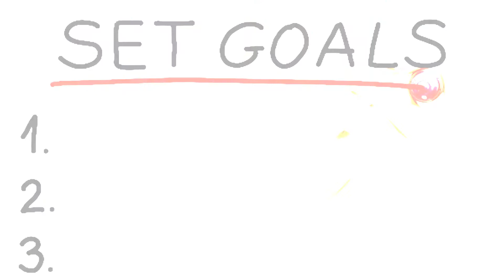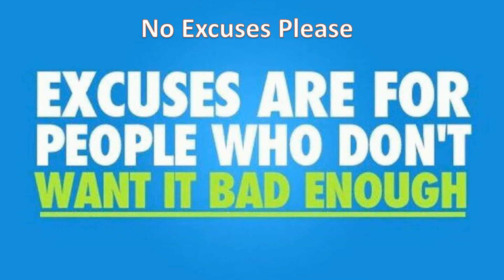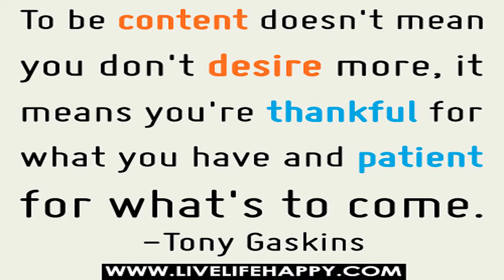Message of the day - Are you the rider or the horse?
This video is about taking control of your life and lists several important steps to achieving this goal.